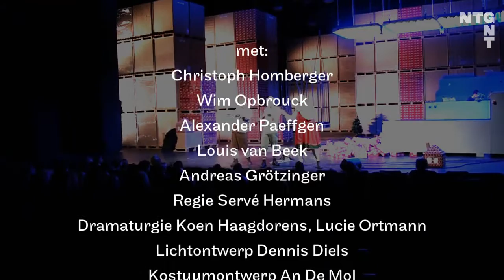Hans & Grietje (+6)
Het spelplezier fladdert als een fee over de zee. - Knack
Op deze momenten is een stadstheater werkelijk van iedereen. - Cobra.be

Vier Hansen in een speculoosfabriek. Lange dagen aan de band. De verveling slaat toe. En als dan een van hen toegeeft dat hij een Grietje mist, raken de gemoederen verhit... Een eigenzinnige lezing van het overbekende sprookje, voor volwassenen en kinderen vanaf 6 jaar, in regie van Servé Hermans.
Van en met Christoph Homberger, Wim Opbrouck, Alexander Paeffgen, Louis van Beek• Regie Servé Hermans• Dramaturgie Koen Haagdorens, Lucie Ortmann• Lichtontwerp Dennis Diels• Kostuumontwerp An De Mol• Coproductie Schauspiel Köln, Lotus Bakeries• Decorontwerp Jens Kilian• Naar de sprookjesopera van Engelbert Humperdinck